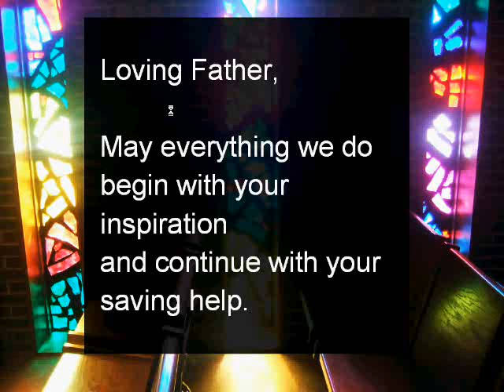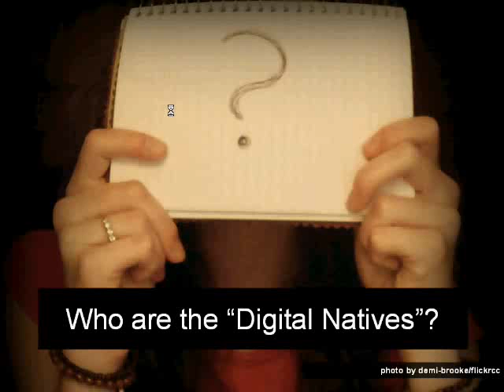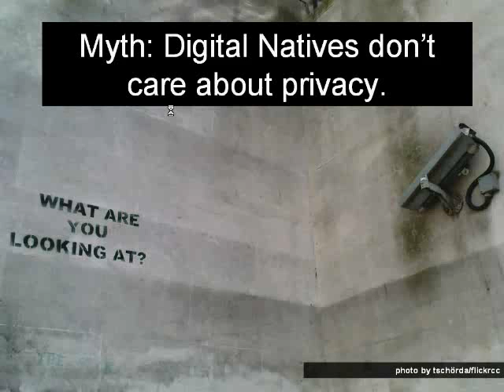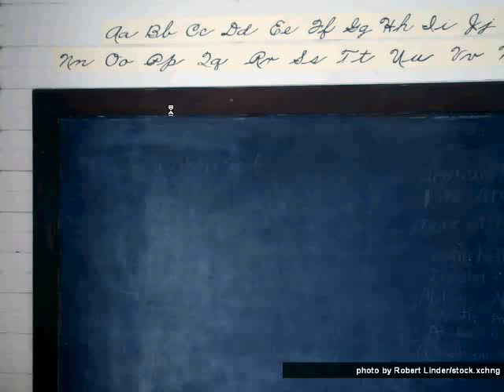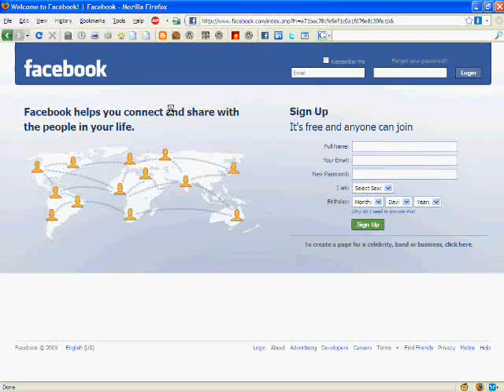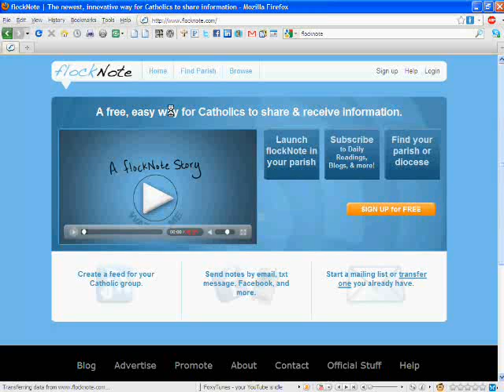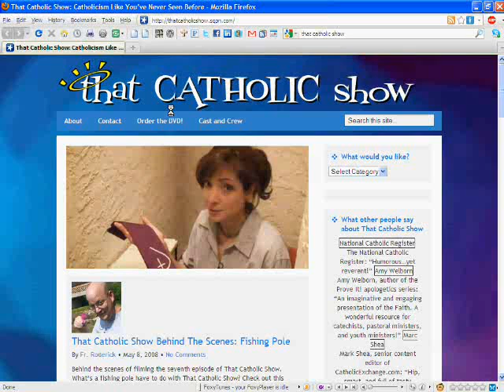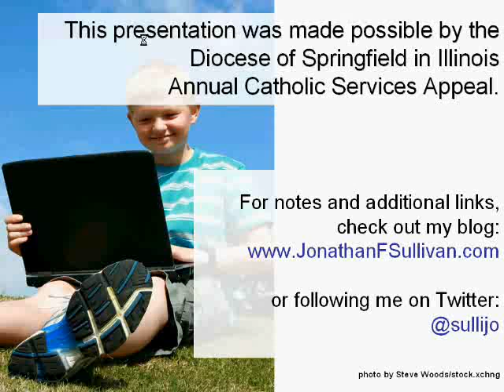Catechizing Digital Natives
Original Date: April 2010:

Today’s generation gap seems larger than ever. The students in our parishes and schools are comfortable with technologies that seemed like science fiction when many of us were growing up.

Given the radically different way that “digital natives” use technology to take in and process knowledge, what are the implications for the catechetical ministry of the Church? How can we reach out to them without compromising the Gospel? And what do teachers and catechists need to know about this “brave new world?”

This webinar addresses these questions and helps catechists, Catholic teachers, and youth ministers find ways to “bridge the gap.”